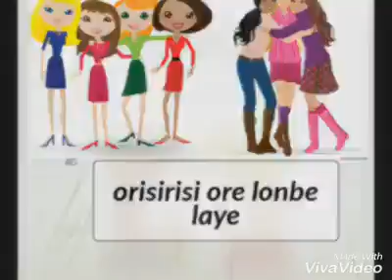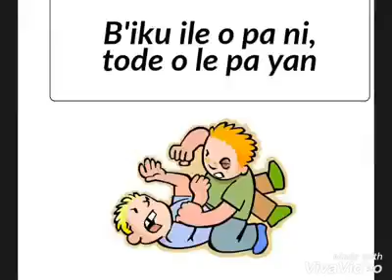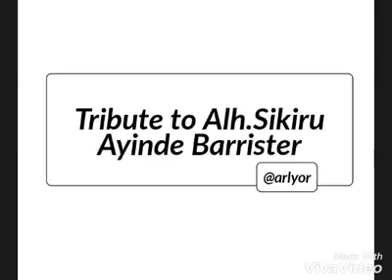Alh. Sikirou Ayinde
This title it's about kind of friendship